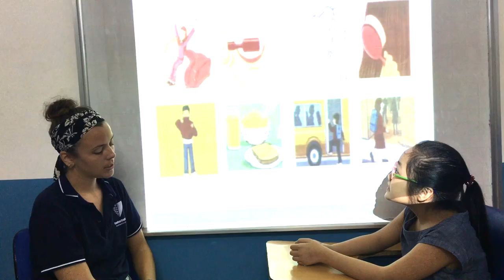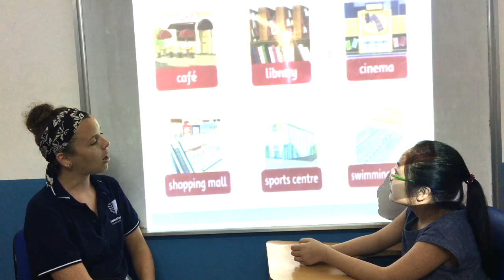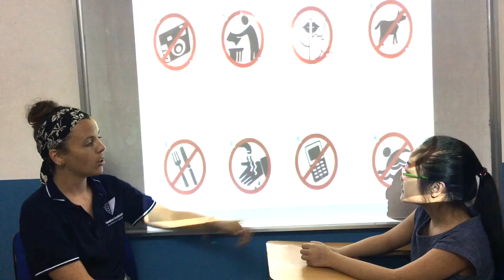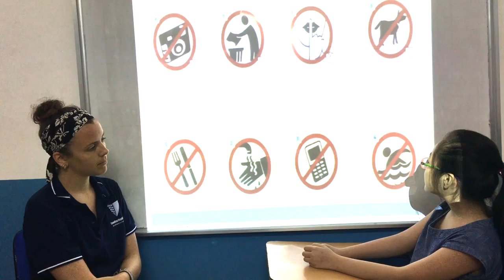Test in April 2017 - Canadian English Council - Hạnh Nguyên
English Smart 3F - Video Test 2